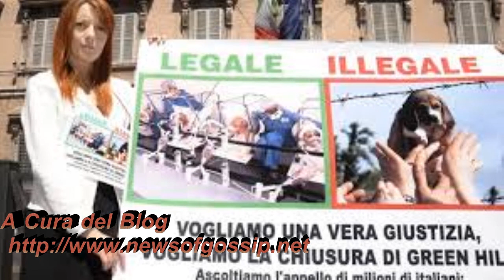Michela Vittoria Brambrilla una costituzione anche per gli animali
Intervista a Michela Vittoria Brambrilla che parla del suo grande amore per gli animali e parla anche di come sono considerati gli animali negli altri paesi europei e dei passi che ancora dobbiamo fare in Italia. Intervista su Michela Vittoria Brambrilla da